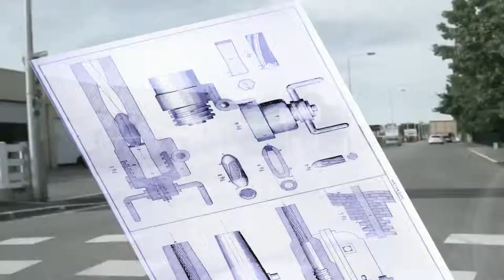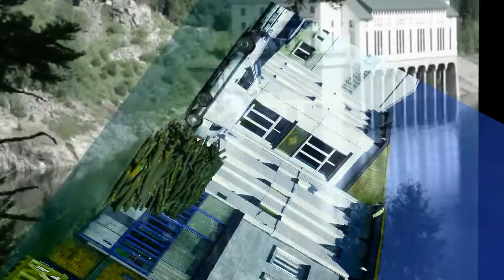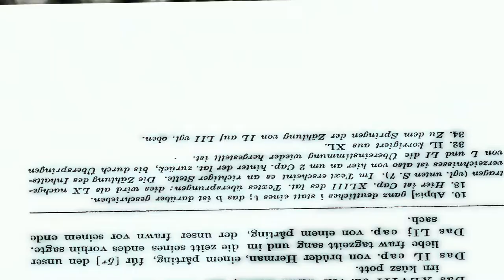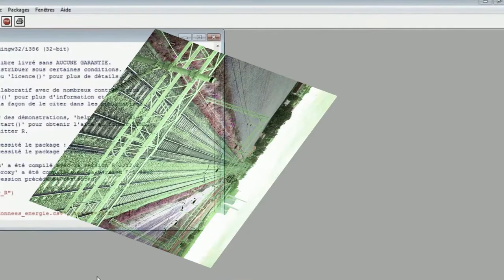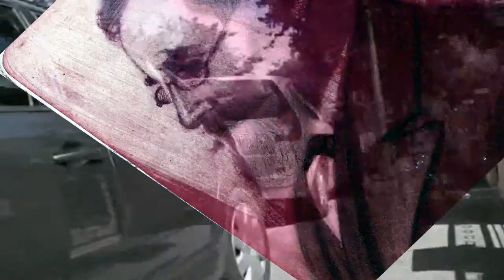Acclamez F.Raillæfær avec joie, terre entière electronica noise bruitiste